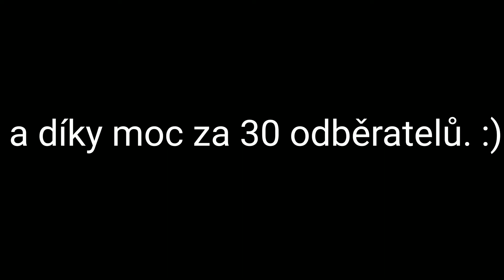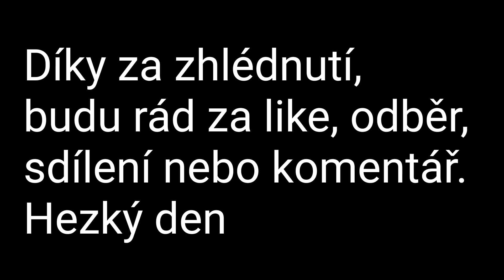Alternativní Budoucnost Evropy #4| Velká Bitva o Evropu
Další epizoda